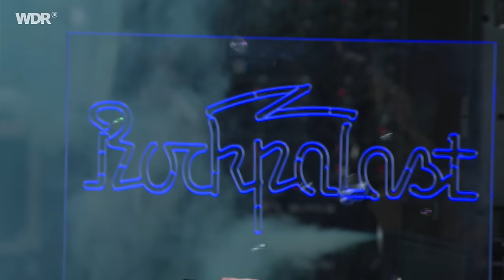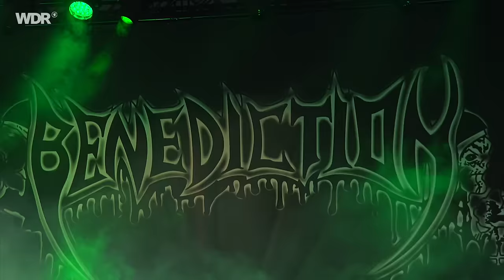Benediction live | Rock Hard Festival 2023 | Rockpalast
Setlist
1. Benediction – Divine Ultimatum 00:00:00
2. Benediction – Iterations Of I 00:01:40
3. Benediction – Scriptures In Scarlet 00:06:28
4. Benediction – Vision In The Shroud 00:10:14
5. Benediction – Unfound Mortality 00:14:17
6. Benediction – Nightfear 00:18:38
7. Benediction – I Bow To None 00:21:54
8. Benediction – Agonised 00:26:03
9. Benediction – Progenitors Of A New Paradigm 00:30:05
10. Benediction – The Grotesque 00:35:52
11. Benediction – Jumping At The Shadows 00:39:28
12. Benediction – Subconscious Terror 00:42:23
13. Benediction – Foetus Noose 00:46:03
14. Benediction – Stormcrow 00:50:16
15. Benediction – I 00:53:18
16. Benediction – The Dreams You Dread 01:00:57
17. Benediction – Rabid Carnality 01:03:51

Besetzung
David Ingram - vocals
Peter Rew - guitar
Darren Raymond Brookes - guitar
Nicholas Sambson - bass
Giovanni Durst - drums

Die Death Metal-Urgesteine aus Birmingham sind nicht aus dem Metal-Kosmos wegzudenken. Seit 1989 sind Benediction unterwegs und vermitteln immer noch dieselbe Spielfreude und Authentizität, die sie am Anfang hatten.
1989 gegründet, veröffentlichen Benediction schon im Folgejahr ihr Debüt "Subconscious Terror" beim deutschen Metal-Label Nuclear Blast. Als wäre das nicht genug, kommt zeitgleich eine auf 3.800 Stück limitierte Split-EP mit den nicht minder legendären österreichischen Kollegen von Pungent Stench heraus. Bandgründer und Sänger Barney Greenway ist bei der Tour rund ums erste Album schon nicht mehr dabei, denn Napalm Death bitten ihn um die Nachfolge von Lee Dorrian – und da sagt man offensichtlich nicht nein.
1991 touren Benediction mit ihrem zweiten Album erstmals als Headliner durch ganz Europa. 1993 veröffentlicht die Band nach einigen Besetzungswechseln ihr erfolgreichstes Album "Transcend The Rubicon". 1995 folgt eine Headliner-Tour bei den Nuclear Blast-Festivals und 1998 der erste Auftritt beim Wacken Open Air. Trotz des großen Erfolgs kommen und gehen Bandmitglieder immer wieder: Sänger Dave Ingram wechselt 1998 zu Bolt Thrower und Dave Hunt singt das sechste Album "Organised Chaos" ein, das durchaus das Motto der Band sein könnte, die mittlerweile eine zweistellige Zahl an Besetzungswechseln überlebt hat.
Anfang der Nullerjahre ist es einige Zeit still um Benediction, da sie zeitweise ganz ohne Drummer sind. Inzwischen sind sowohl Drummer Neil Hutton als auch Sänger Dave Ingram wieder dabei, und Benediction lassen es krachen wie eh und je.